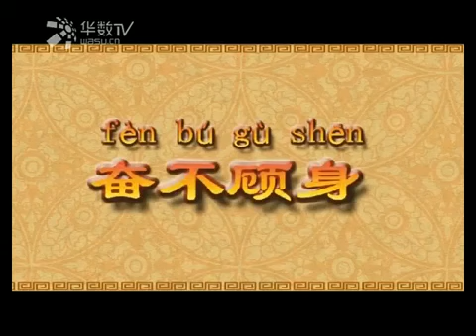70 中华成语故事 第70集《奋不顾身》